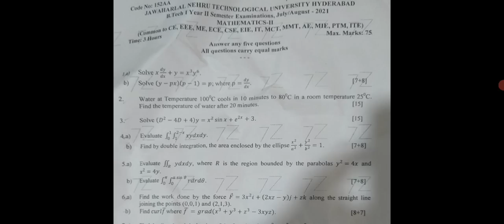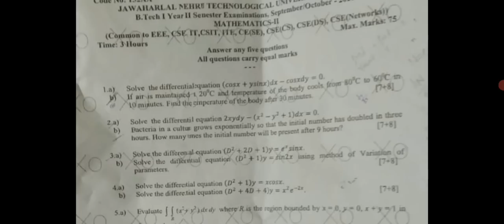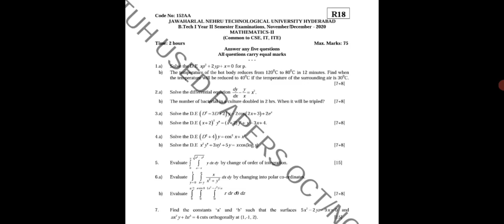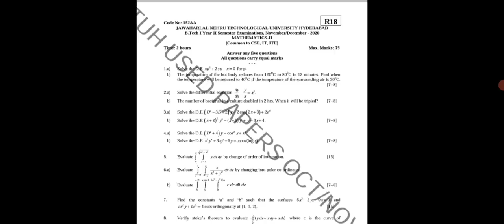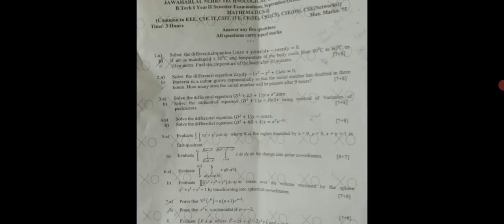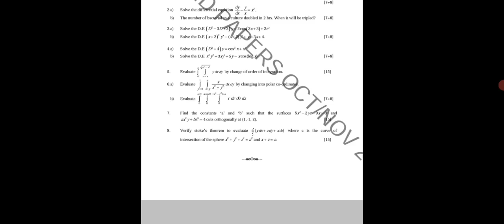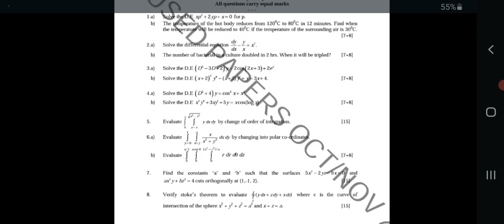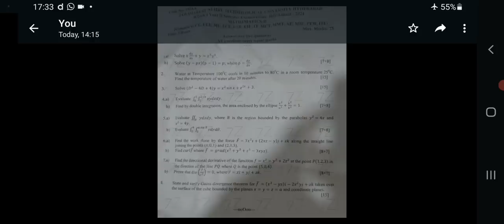JNTUH LATEST UPDATES About M2 R18 | JNTUH EXAM PATTERN | PAKKA PASS Questions in M2 R18 @Rama Reddy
day3

day 4